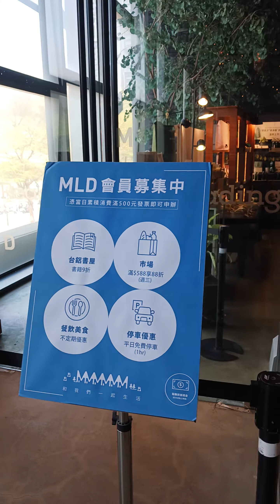高雄台铝書屋